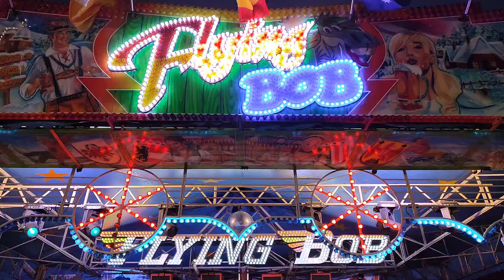29 June 2024